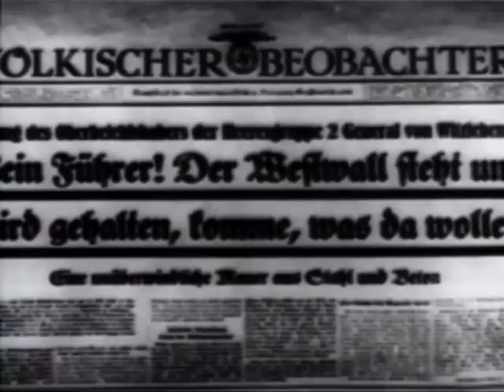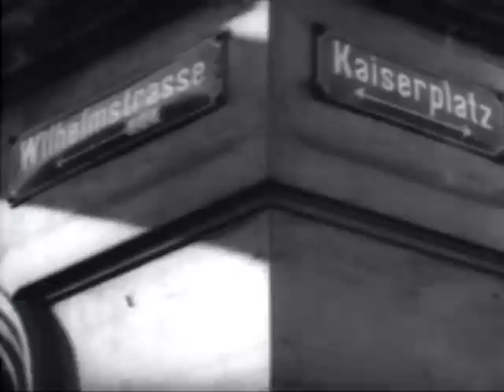Dragon's Teeth - The Big Picture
General J. Lawton Collins Tells Of The Fight To Take The Siegfried Line In World War Ii, And Of The Campaign To Cross Onto The Soil Of Germany.

Pin 30141

Dragon's Teeth